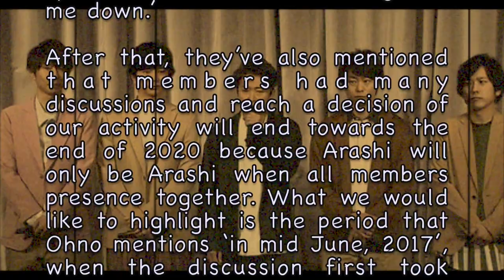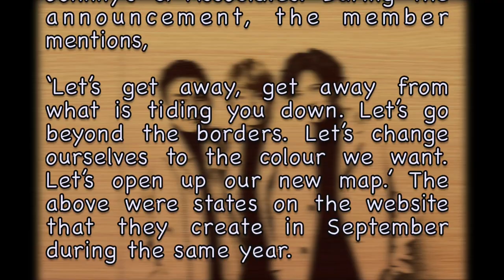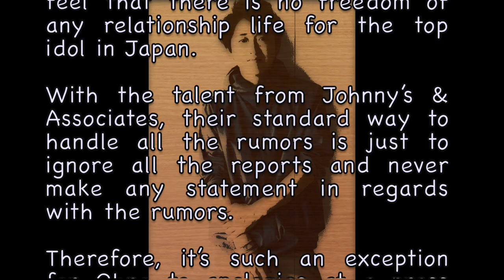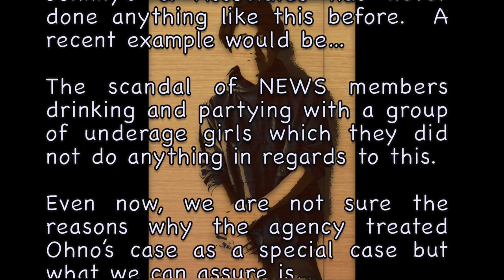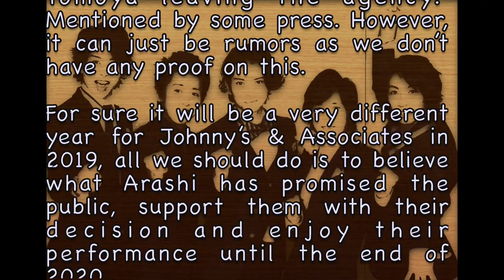Hidden truth behind Ohno Satoshi's decision of Arashi going on hiatus.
The hidden truth behind Ohno Satoshi's decision of Arashi going on hiatus!